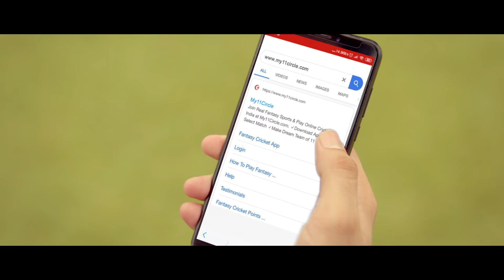Beat Sourav Ganguly, Win Rs. 1 Crore!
Dada will be making his team on My11Circle this tournament. Be ready with your team!
Download the My11Circle app right away and be a part of the action and thrill of real fantasy cricket